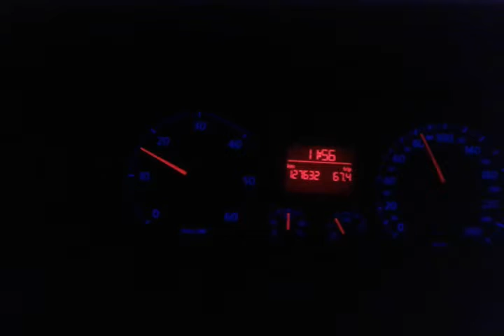Car4Rent in Albania...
Car4Rent.al